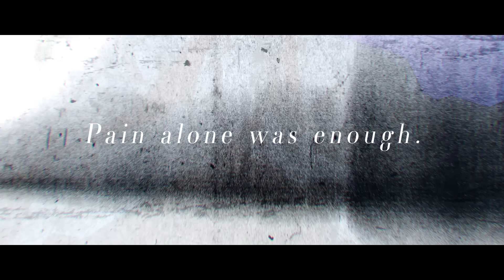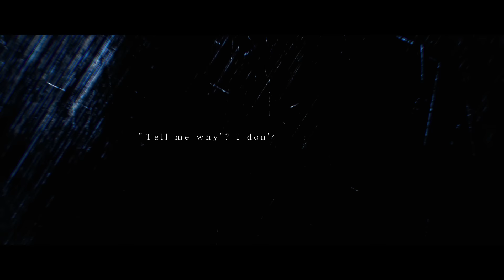【MV】加賀美ハヤト - PIERCE【にじさんじ】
Vocal&Lyrics/加賀美ハヤト